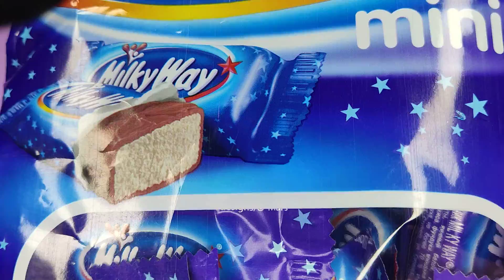MILKY WAY CHOCOLATE ASMR SWEET SATISFYING //